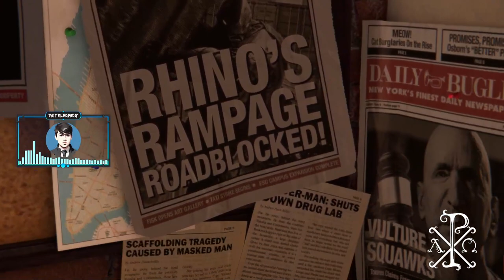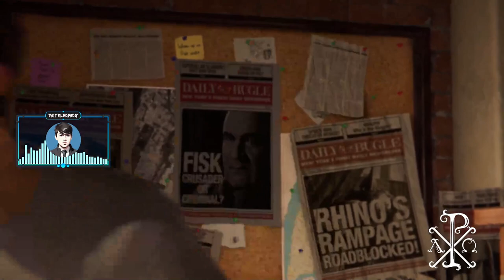Sobre o Polilogismo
Comentando o Super Trunfo do História Calva.